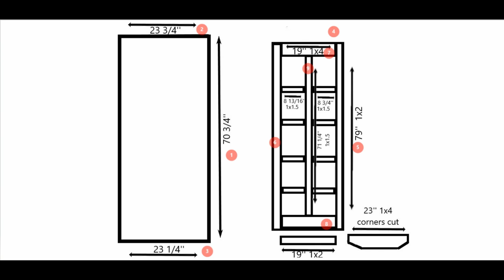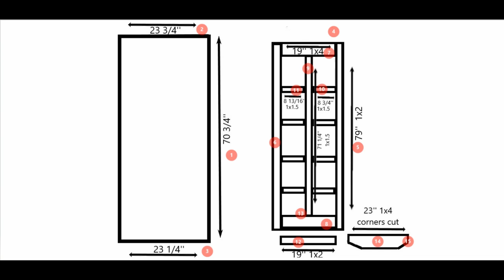How to build a FAKE window in a basement!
I build this faux window in my basement bedroom!